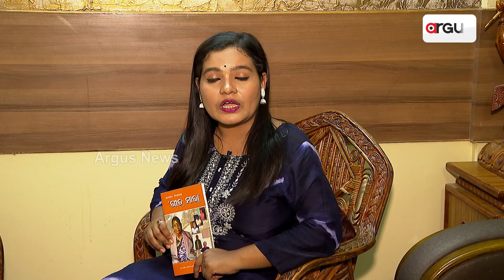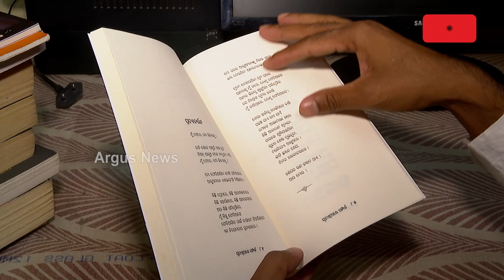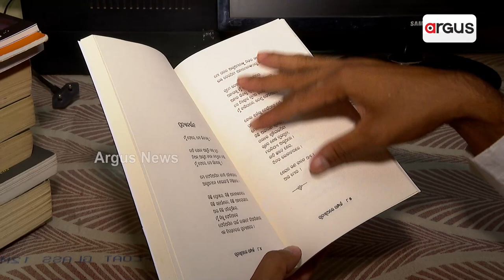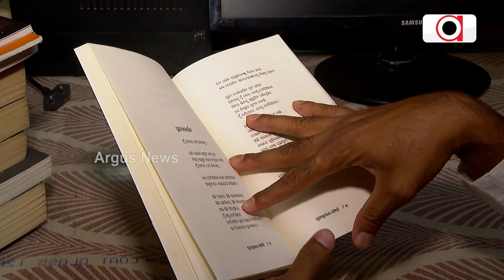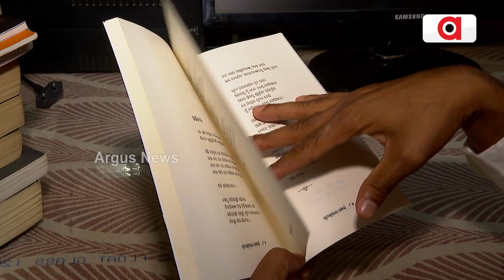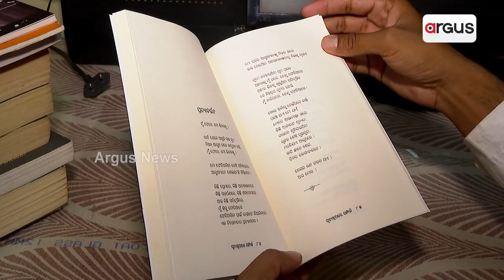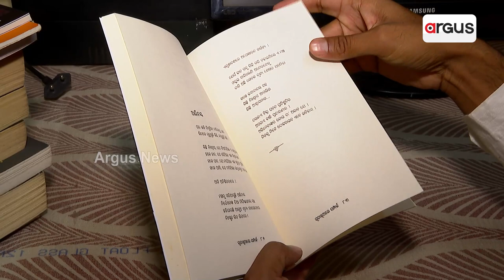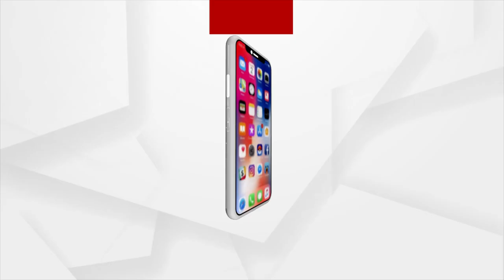Poet Sabyasachi Bisoyi's Exclusive Interview With Argus News